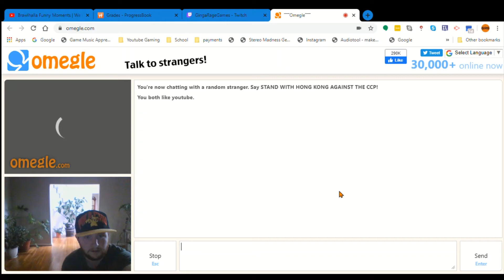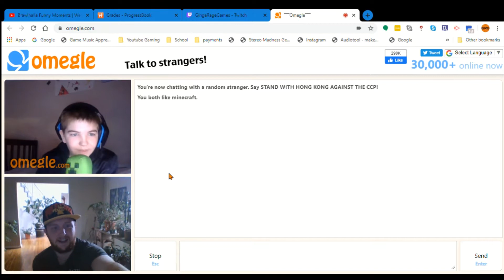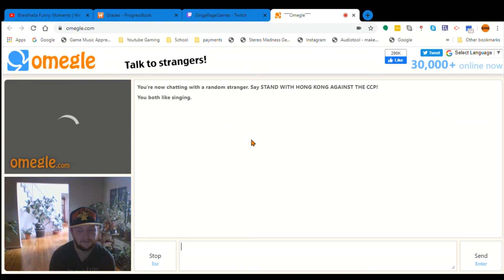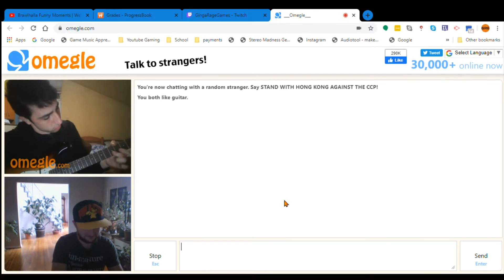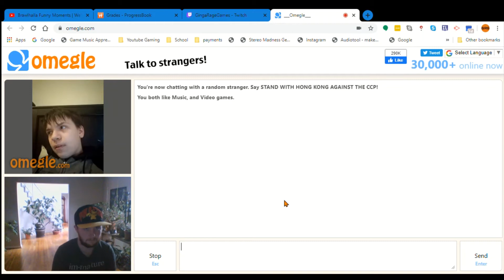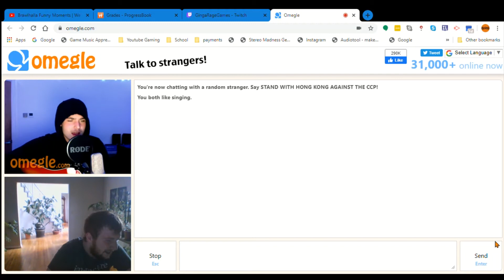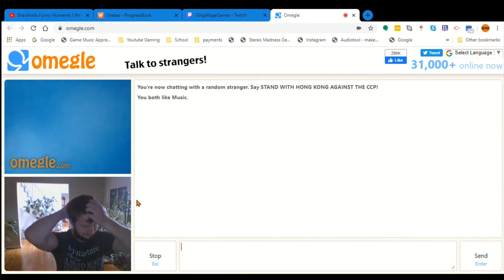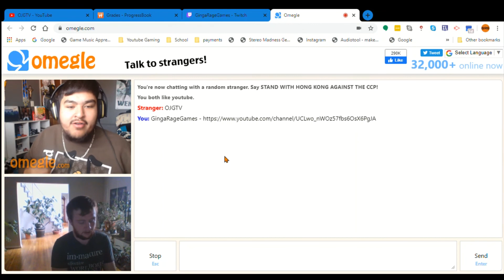My First Omegle Video | Minecraft and Billy Joel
The intro was a mistake and put in there by accident. It will be fixed in future uploads.

Don't forget to leave a like :D